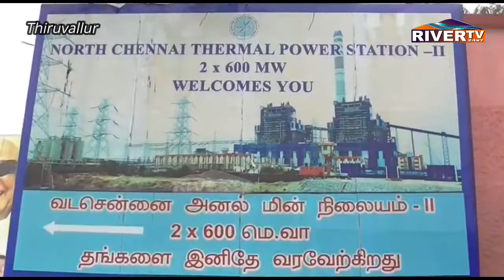வட சென்னை அனல் மின் நிலையத்தில் கொதிகலன் பழுது | Thiruvallur Thermal Power Station